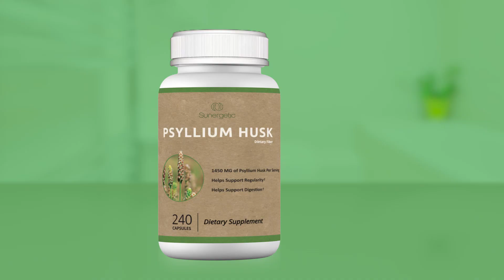Sunergetic Products Premium Psyllium Husk Capsules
Is It Safe To Take Psyllium Husk Everyday?
Psyllium Husk contains dietary fiber. Getting adequate fiber is an important part of maintaining good health. Psyllium Husk helps support regularity and digestive health.

What Is The Best Psyllium Product?
Sunergetic Products Powerful Psyllium Husk Pills!
Our Premium Psyllium Husk Capsules are small and easy to swallow. Discover the benefits of Psyllium Husk today!

Do Psyllium Husk Capsules Work?
Sunergetic's Premium Psyllium Husk Pills help support digestion and regularity! Psyllium Husk Pills provide an easy way to help you add fiber to your diet. When combined with water, psyllium husk forms a gel that can help to keep your bowels regular and help support digestion.

How Much Psyllium Husk Capsules Should I Take?
Sunergetic Products Psyllium Husk capsules provide 1,450mg of Psyllium Husk per two capsules. We recommend 2-4 capsules per day.

EASY TO SWALLOW CAPSULES: Psyllium seed husks, also known as ispaghula, isabgol, or psyllium, are portions of the seeds of the plant Plantago ovata. Our Psyllium Husk fiber capsules are convenient and easy to swallow. No need to mix Psyllium Husk Fiber powder in water like many other brands, simply take our Psyllium Husk capsules with a full glass of water. Commonly misspelled as “pysllium husk,” our Psyllium Husk capsules are a great option if you’re tired of drinking psyllium husk powder.

While we don’t believe anything in life comes easy, we want to help you achieve your specific health goal safely and effectively. We at Sunergetic believe eating a healthy diet and combining supplements are a crucial component of any healthy lifestyle plan.

We Believe In Harnessing the power of herbs to create Premium Supplements!
Here at Sunergetic Products & Supplements we believe in utilizing powerful herbs and ingredients to create premium supplements. Feeding your body with high quality foods, herbs and minerals can help you make incredible breakthroughs with your health. All of our supplements are formulated with high quality herbs designed to help support your health.

Check out our supply of high quality premium products and supplements today

Available at Walmart: